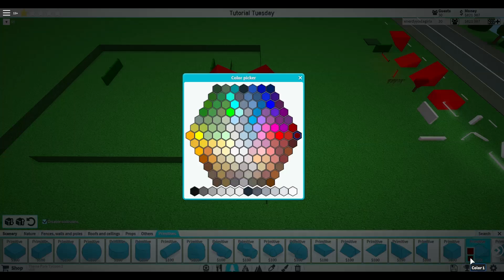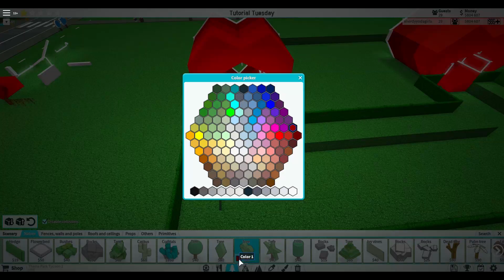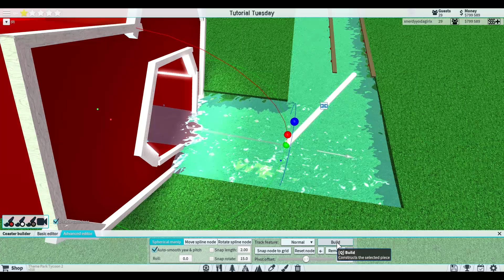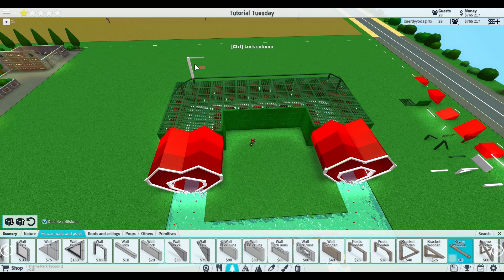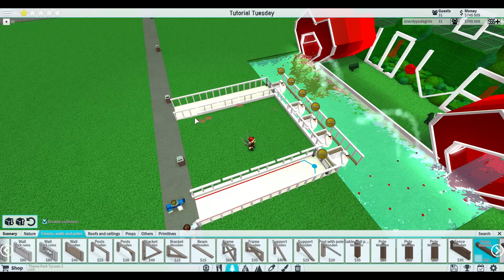TPT2 Tutorial: Valentines Day Special - Tunnel of Love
If You Close Your Eyes I'm Still With You by Late Night Feeler